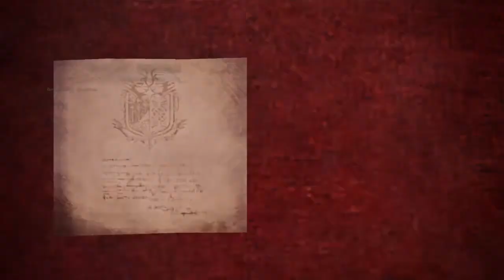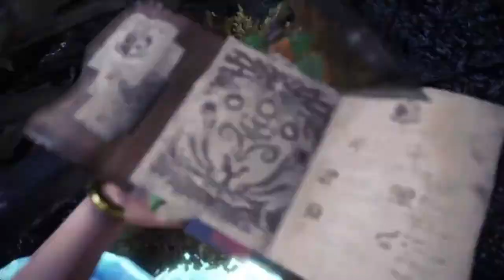49iger dringende quest*